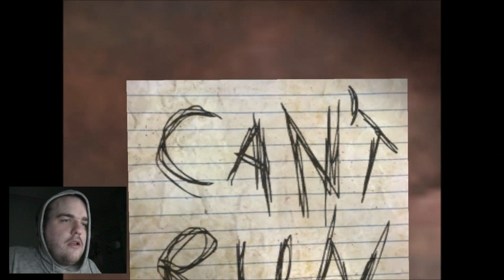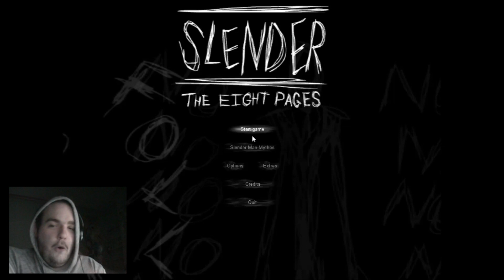GRIM PLAYS SCARY SLENDER: THE EIGHT PAGES AND SHAKES WITH FEAR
hey guys this is me playing slender: the eight pages it sent shivers down my spine while playing its a free to play and download game so give it a go and let me see you crap your self all rights belong to there respective owners

cheers
dgo